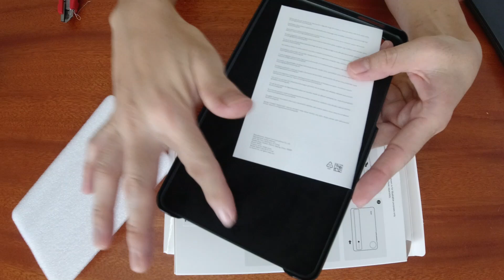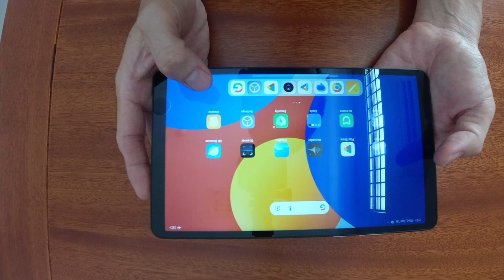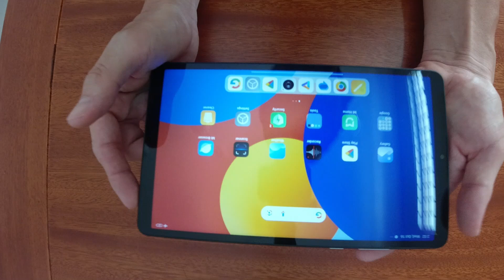Xiaomi RedMi Pad 8.7Se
Simple unboxing and review